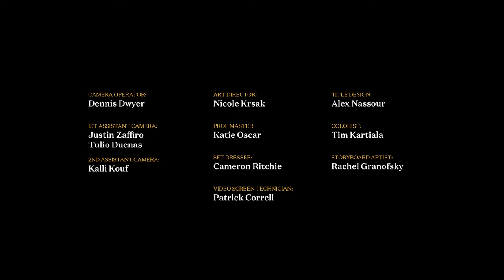THE DESERT Chantelle Albers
A boy goes into a virtual reality machine, and when his mother follows him, their seemingly perfect suburban world is invaded by The Desert.

directed by BEN BIGELOW
written by GABE RIVIN
cinematography by KRISTEN CORRELL
production design by EVE AXNESS
produced by LYNN KOUF / PETR JANKULAR / BEN BIGELOW / GABE RIVIN

staring
CHANTELLE ALBERS
TY MAYBERRY
JIM ORTLIEB
MIKEY LICARI
JOSEPH LOPEZ